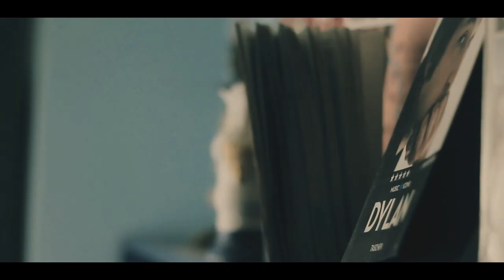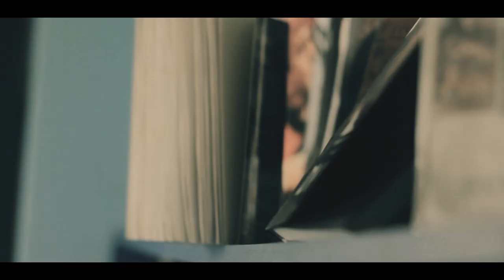Todor Stefanov - ''ANA'' (Official HD video)²º¹³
Directed, filmed&edited by Daniel Joveski(Sustain Entertainment)
arr. & production: Darko Dimitrov
lyrics: Elena Risteska - Ivanovska
female model: Ivana Celesovska
male model: Kliment Stojanoski
Assistants:
Kliment Stojanoski
Dzole Saveski

Lyrics:

''ANA''

Imas problem ti so cuvstvata  e, e,
neznaes da bides iskrena  e, e
zosto mi kaza:"utre javi mi se",
a nemas zelba da se vidime.

Koga te baram,ne se javuvas, ne, ne
ne sum lud jas zabelezuvam, ne, ne
nemas srce ti da priznaes,
no imas srce da me ubies.

Ref: Ana ,megju mene i tebe e kraj, toa go cuvstvuvam
 Ana, te cuvav ko angel vo raj, no ne zasluzuvas,
 Ana, megju mene i tebe e kraj, toa go cuvstvuvam
 Ana, vo ocive zgasna tvojot sjaj, i sega jasno te gledam znaj...

Kako staklo,mi go skrsi srcevo,
no vo nego,imam sila seuste,se da izbrisham,
ova srce skrsheno da go soberam
i na druga nekoja da go podaram.